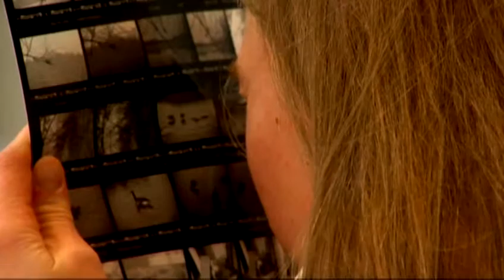In The Spotlight- Evening of Student Arts